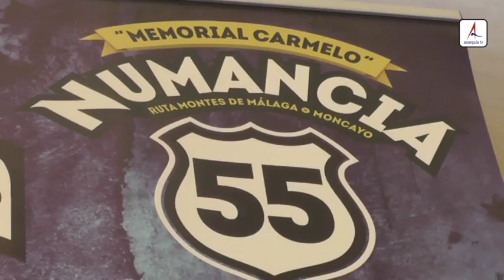I Ruta en Bicicleta MTB "Viñas de Almáchar"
Programa Axarquía Viva de Axarquía TV. - I Ruta en Bicicleta MTB "Viñas de Almáchar"